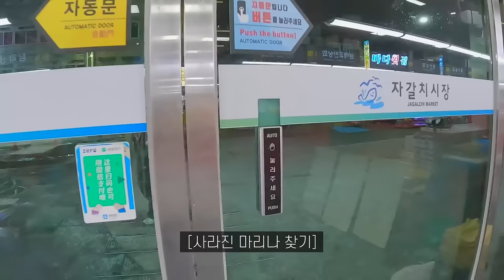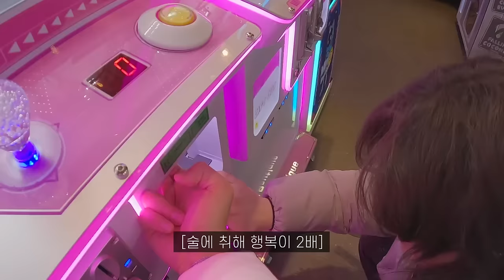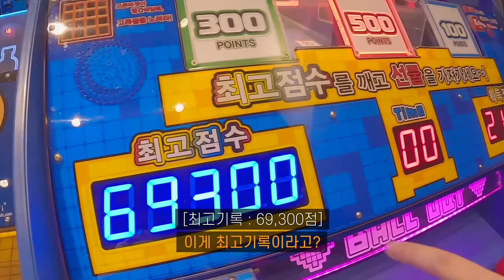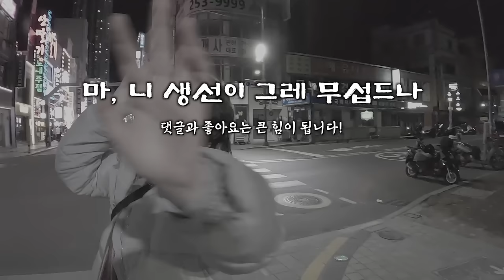여행 중 만난 여사친과 부산 데이트 중 일어난 일 | 물고기가 무섭다는 귀여운 외국인 | 한국여행 [05]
오늘은 스페인에서 온 친구 마리나를 데리고 부산을 방문했습니다.
부산에 가서 부산어도 배우고 바다 보면서 술도 먹고, 회도 먹고 다 해봤습니다.
회는 맛있지만 생선은 무섭다는 자갈치시장에서 마리나의 반응까지
같이 보실까요?

편집 프로그램 : Final Cut Pro
편집기기 : M3 MacBook Pro 14
카메라 : Galaxy S22 ultra, GoPro11, Insta360 X3